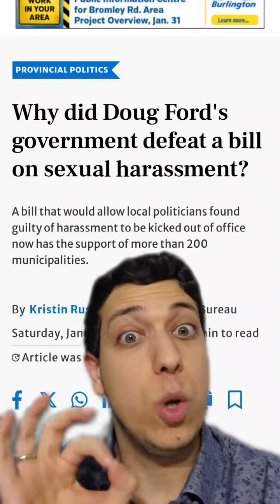Doug Ford and the Conservative Party don't want politicians found guilty of harassment to be fired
Doug Ford and the Conservative Party don't want politicians found guilty of harassment to be fired. ontario onpoli dougford ontpoli ontarionews ontariopolitics frankdomenic🍁